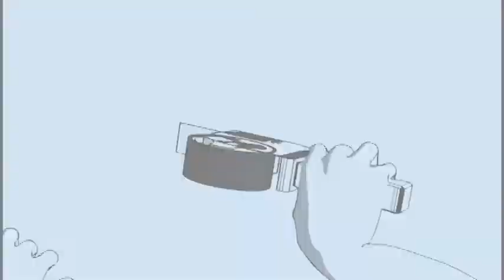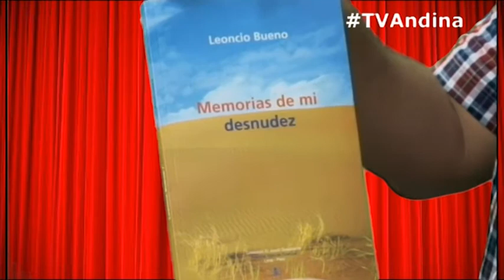De Cazuela: El auge del cine digital en Lima